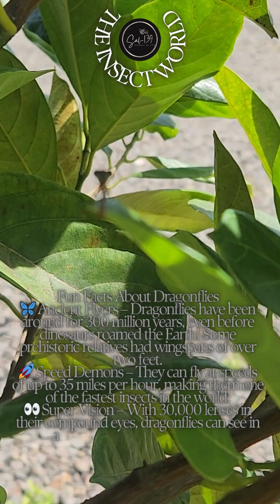The Dragonfly A Tale of Speed and Elegance 07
The Dragonfly: A Tale of Speed and Elegance
Once upon a time, in a quiet pond surrounded by reeds and lilies, a tiny nymph lurked beneath the water’s surface. It was patient, waiting for the right moment to transform. Days turned into months, and finally, the moment arrived—the nymph crawled onto a reed, split its exoskeleton, and emerged as a dazzling dragonfly.
With its shimmering wings and jewel-toned body, the dragonfly took its first flight, soaring effortlessly over the water. It was no ordinary insect—it was a master of the skies, capable of darting, hovering, and even flying backward. As it zipped through the air, it spotted a mosquito and, with lightning speed, snatched it mid-flight.
The dragonfly had become a guardian of the pond, keeping the mosquito population in check. It danced through the air, its wings moving independently, allowing it to maneuver like a tiny aerial acrobat. The other creatures watched in awe, marveling at its agility and grace.

Fun Facts About Dragonflies
🦋 Ancient Flyers – Dragonflies have been around for 300 million years, even before dinosaurs roamed the Earth! Some prehistoric relatives had wingspans of over two feet.
🚀 Speed Demons – They can fly at speeds of up to 35 miles per hour, making them one of the fastest insects in the world.
👀 Super Vision – With 30,000 lenses in their compound eyes, dragonflies can see in almost every direction at once.
🎯 Perfect Hunters – They catch their prey 95% of the time, making them one of nature’s most efficient predators.
🌊 Water Warriors – Before becoming adults, dragonflies spend most of their lives as aquatic nymphs, hunting underwater with extendable jaws.